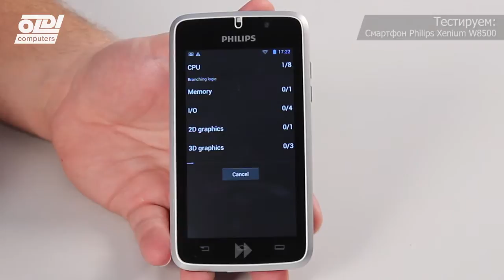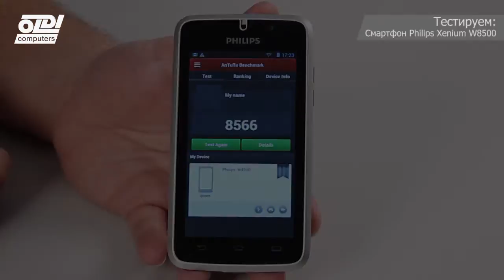Cмартфон Philips Xenium W8500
Обзор и тестирование смартфона Philips Xenium W8500.